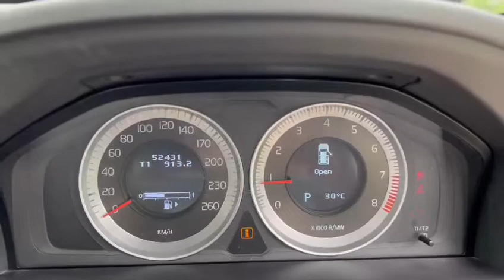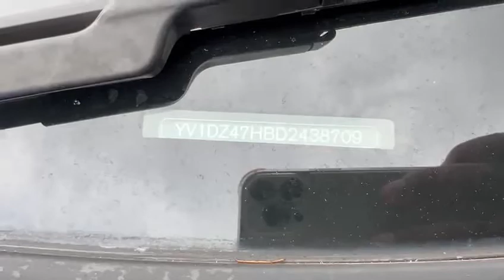VOLVO XC60 T5 2.0 AT TURBO, ABS, DAB, ESC, 2WD, 5DR, LEATHER, 2013 - SKZ8125D - TORQUE AUTOS